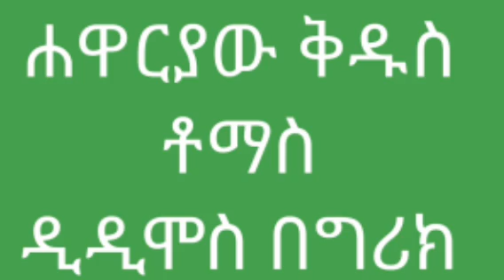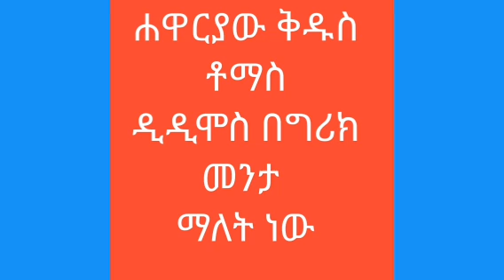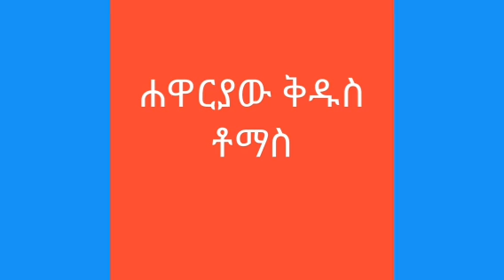"ዲዲሞስ ሐዋርያው ቅዱስ ቶማስ"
ሐዋርያው ቅዱስ ቶማስ ዲዲሞስ